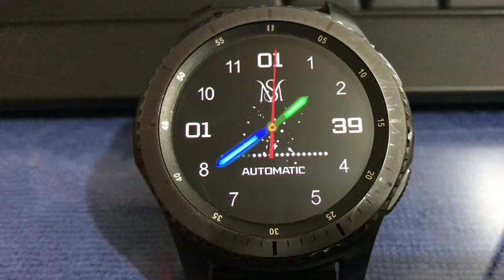GALAXY WATCH FACE